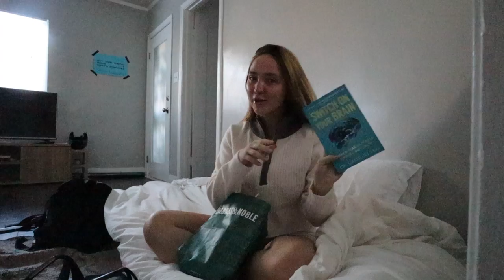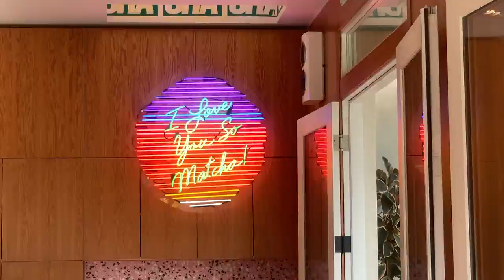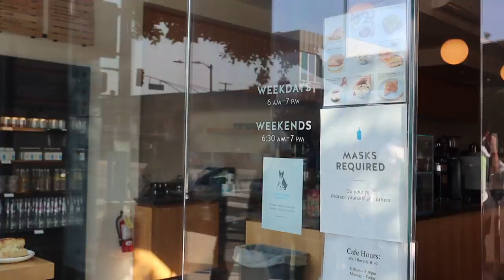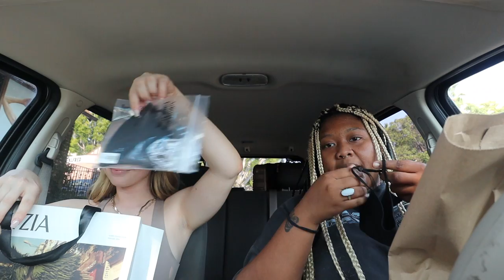WEEK IN MY LIFE VLOG! I am back in LA!